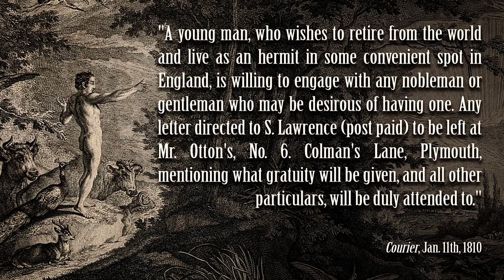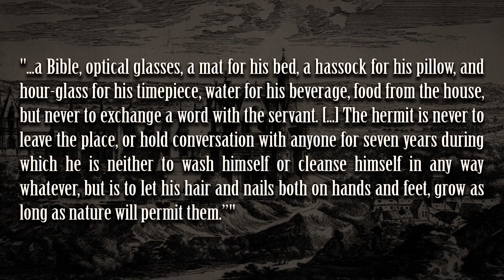Cercasi eremita!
La strana moda degli eremiti da giardino.

Il marchio e il logo BIZZARRO BAZAR sono
depositati presso l’EUIPO (n. 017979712).